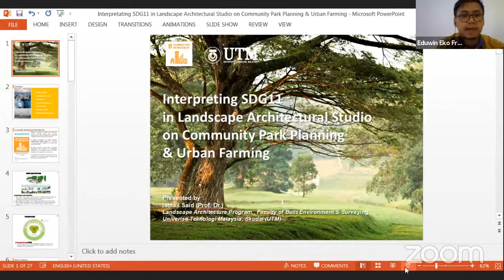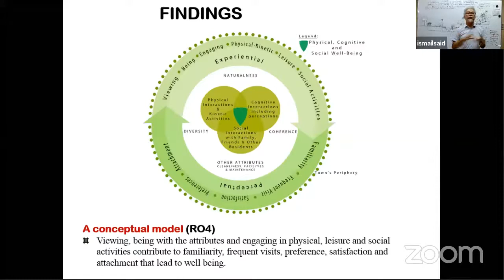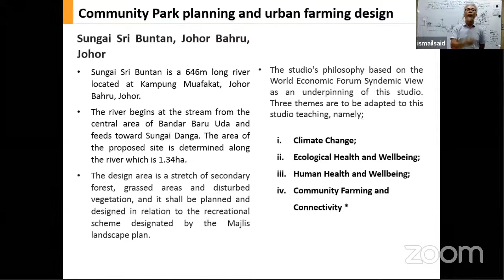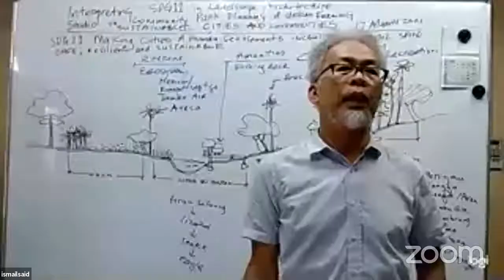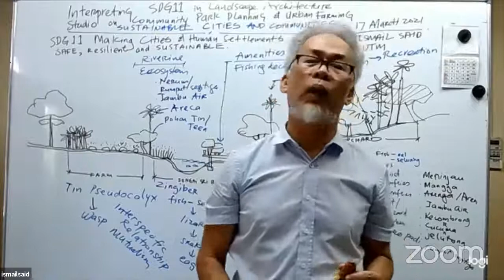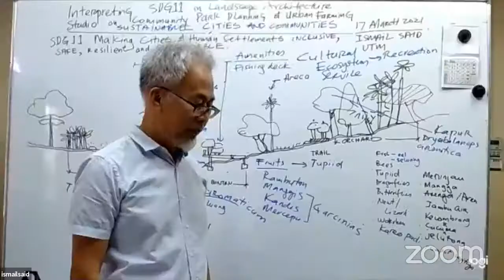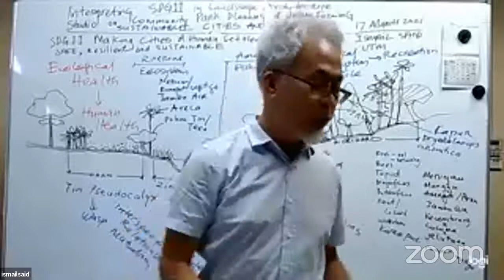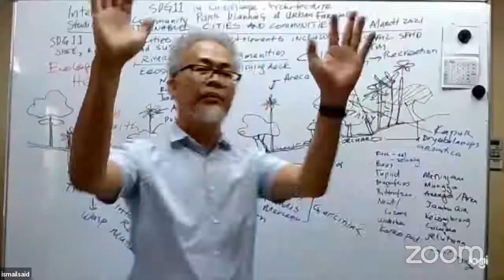International Lecture "Comunity Park Planning and Urban Farming"